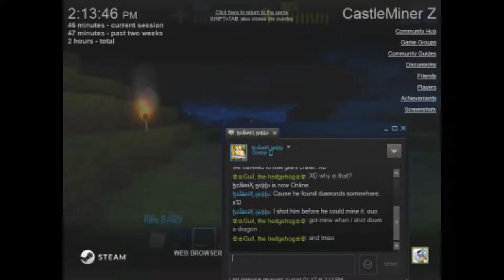Castleminer Z #2 Shooting Flying Fire Lizards & The Brave M249